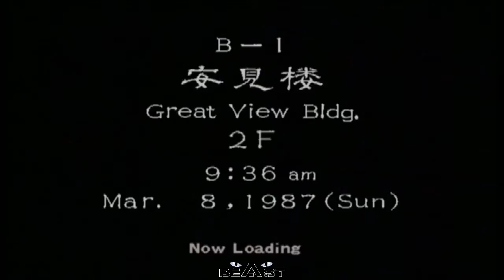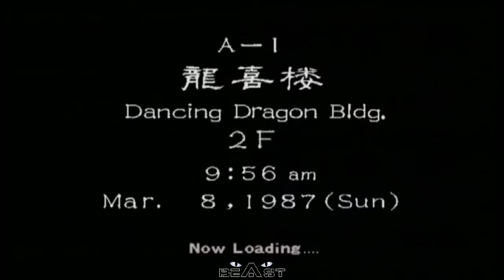Shenmue 2 Part 33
My Let's Play featuring Shenmue II for the Xbox using an ARGB Framemeister Mini and component cable combo

Twitch.tv/beast1x5
Facebook.com/DJBeAsT1x5